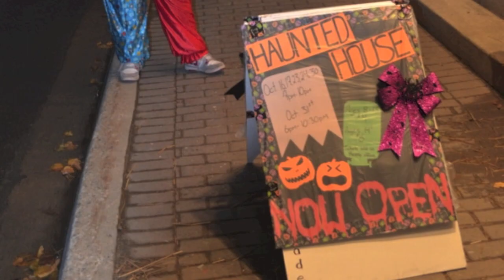2015 Haunted House at the LaSalle Theatre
Happy Hallowe'en! Enjoy these spooky and fun highlights from the KLDCS Drama Club and SavetheLaSalle in Kirkland Lake, Ontario.